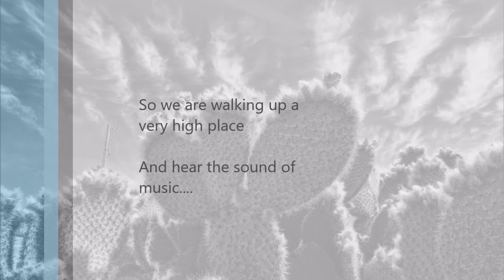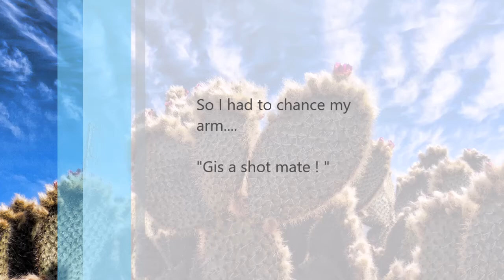Gran Canaria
Brief holiday video compilation.